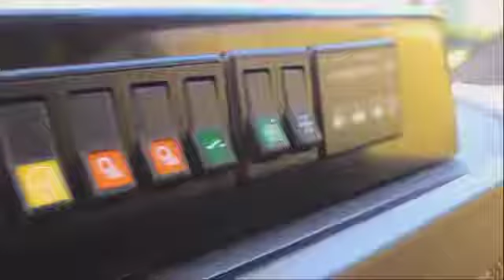Presentan el nuevo servicio sanitario terrestre con un aumento de ambulancias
Presentan el nuevo servicio sanitario terrestre con un aumento de ambulancias y la renovación completa de su flota.